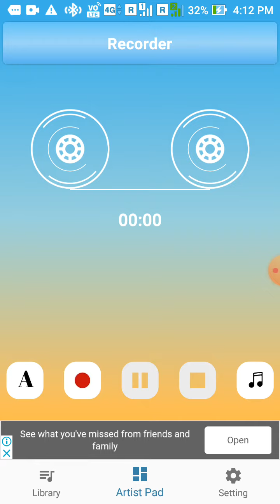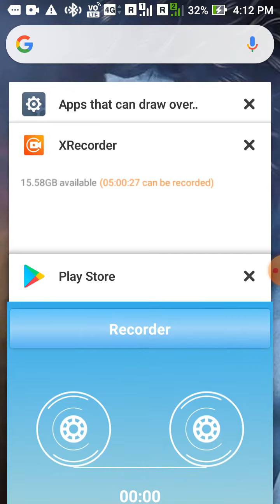Sing with background music on aap and record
Simple and easy aap for singing with background music play as ur choice and record after singing